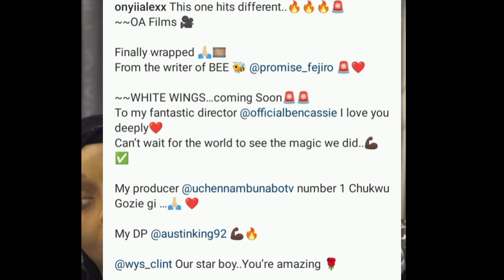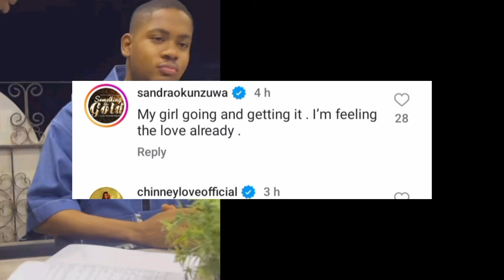LATEST UPDATE, WHITE WINGS🎬COMING SOON, CLINTON JOSHUA, ONYI ALEX, ROMANTIC MOVIE UPDATE 2024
Nollywood Romantic movie coming soon